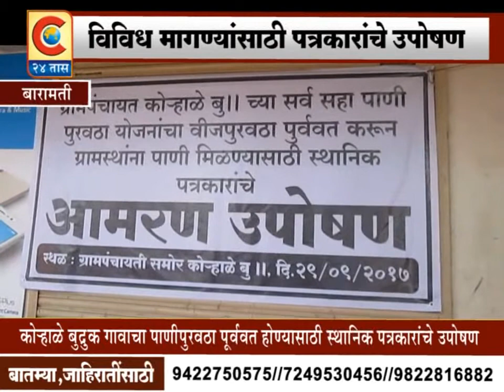बारामती - विविध मागण्यांसाठी पत्रकारांचे उपोषण